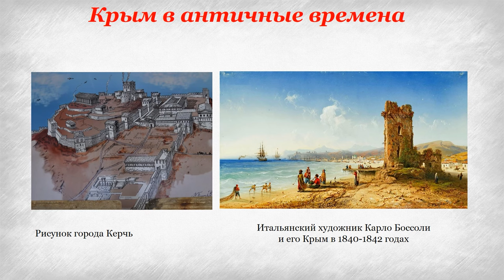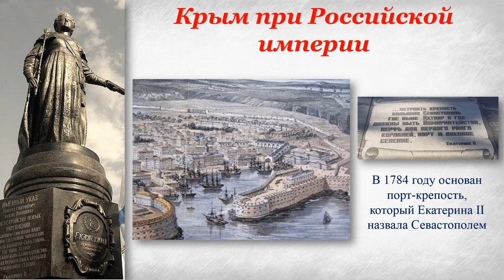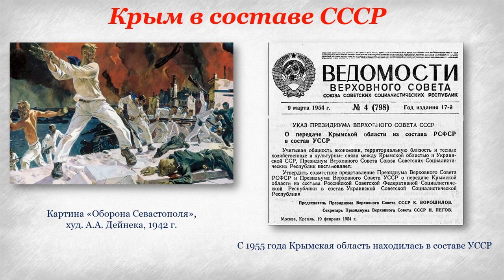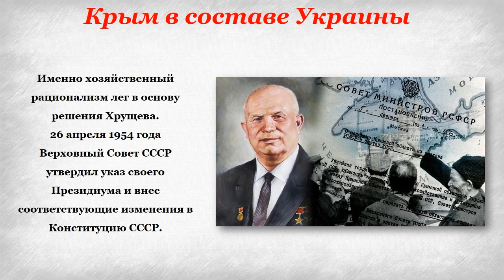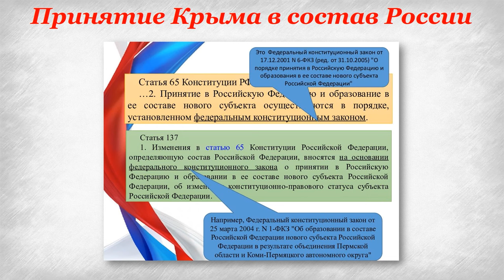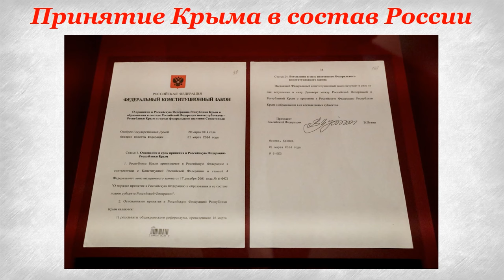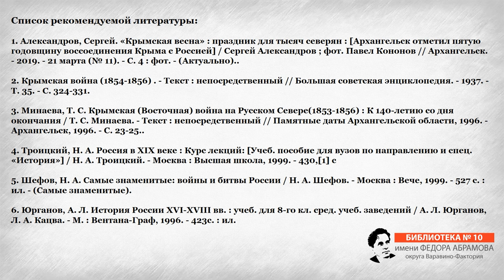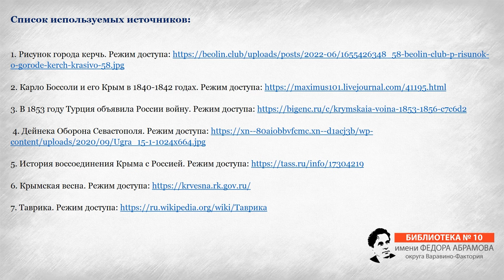18 марта — День воссоединения Крыма с Россией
18 марта 2024 года отмечается десятая годовщина воссоединения Крыма с Россией. Сотрудники Библиотеки № 10 имени Фёдора Абрамова округа Варавино-Фактория предлагают познакомиться с историей полуострова в античные времена, во времена Римской империи, Российской империи, СССР и расскажут о принятии в состав России.